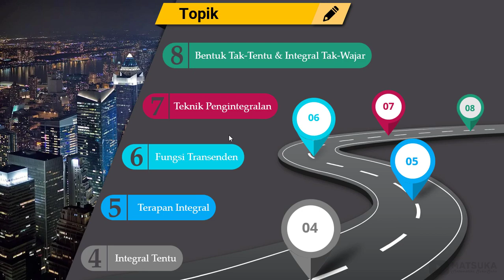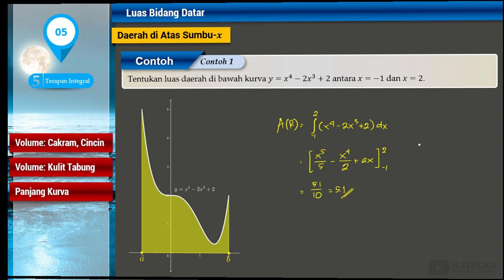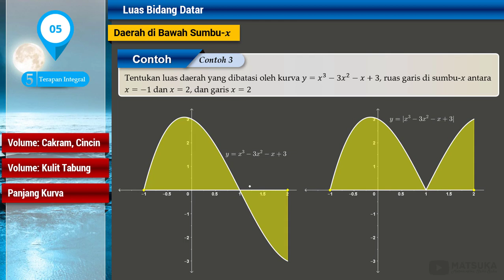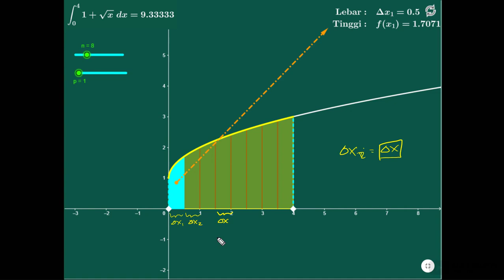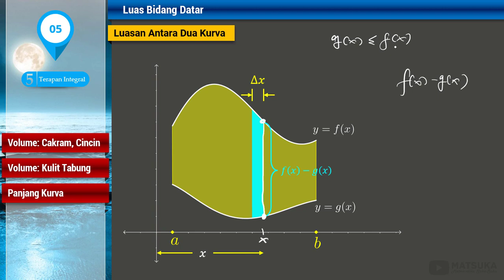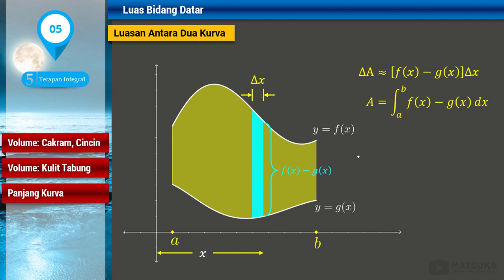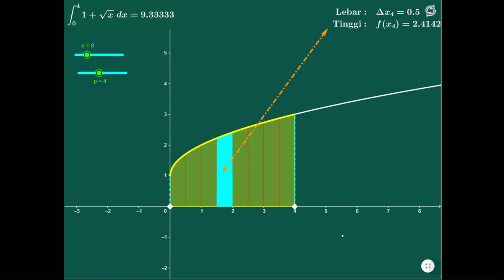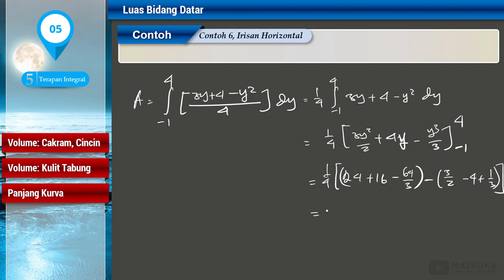5.1 Luas Bidang Datar